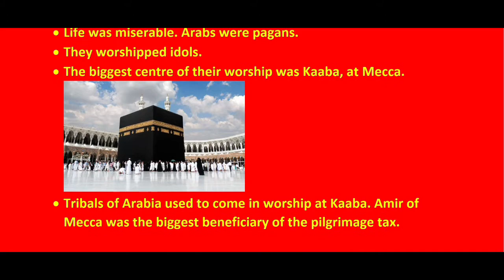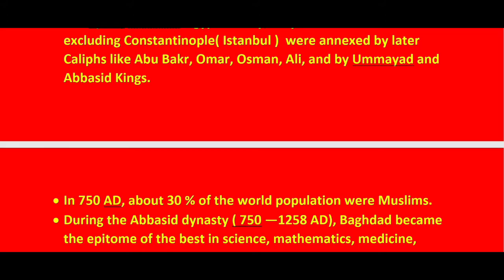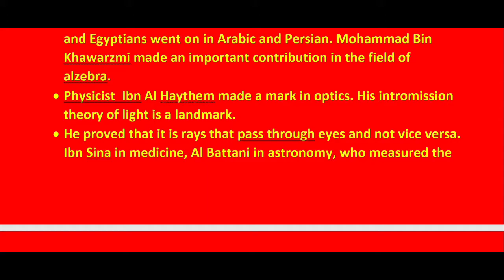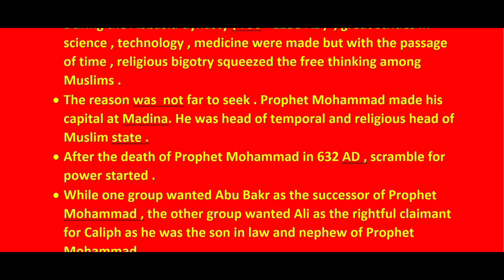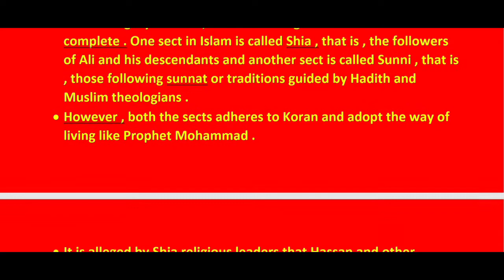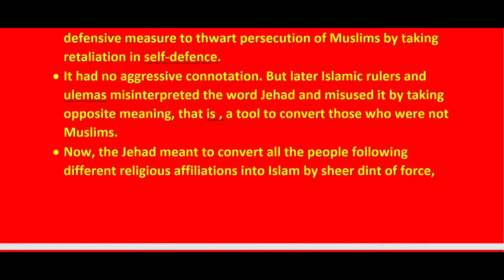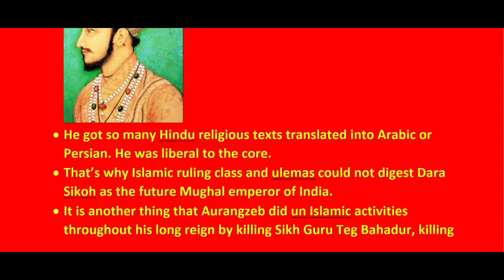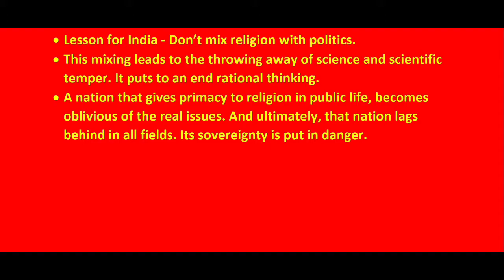Why Muslims lagged behind? | By Akhilesh Jha, IPS, Ex- DIG, Gold Medalist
Click on the Above icon to visit our youtube Channel Aj Ias Academy Indore

Join Aj Ias Academy online Zoom Classes.

Muslims are followers of Islam religion . This religion was propounded by Prophet Mohammad . He was multi dimensional personality . He was preacher , educationist , reformer and a warrior . As we know , Arabs were tribals divided into different clans . Those clans fought bloody battles among themselves . Life was miserable . Arabs were pagans . They worshipped idols . The biggest centre of their worship was Kaaba , at Mecca . Tribals of Arabia used to come in worship at Kaaba . Amir of Mecca was the biggest beneficiary from the pilgrimage tax  . So , when Prophet Mohammad started preaching new religion , Amir of Mecca and his own tribe , Kuresh stoutly opposed tooth and nail . They even hatched conspiracy to kill Prophet Mohammad . Mohammad fled with his companions to Madina in 622 AD . This is called Hijra in Islamic history . Prophet had to fight against Amir of Mecca thrice and ultimately he invaded Mecca in 630 AD and defeated Amir of Mecca . There was bloody baths on either side . Though he was in the commanding position to dictate terms but he took recourse to compromise lest no blood shed occurred again. According to the condition laid down by the Prophet , the entire population of Mecca would now be converted to Islam . That every Muslim would go to Mecca to worship Kaaba once in his lifetime . So , this pilgrimage was mandatory for every Muslim  along with 5 times prayers , Zakat , that is , 2.5 % of wealth to needy and orphans , one month fast from dawn to dusk in the month Ramzan , forbidding of idolatry , that god is one , that is Allah and the Mohammad is the last Prophet . Thus , Prophet Mohammad enjoined upon every
Muslim to do the five mandatory duties .